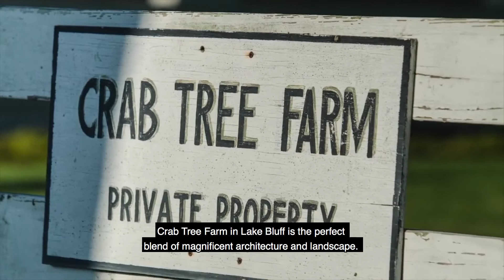36 days until the bicentennial celebration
Peter Elliott is IllinoisProud and submitted today's video about Crab Tree Farm. For more information about the bicentennial visit Illinois200.com.